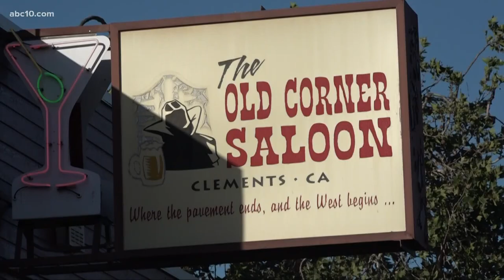Suspect accused of double homicide near Salas Park, police say | November 16, 2021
Lodi police found Randall Allenbaugh, whom they believed to be the suspect, after receiving a call about a third potential stabbing victim.